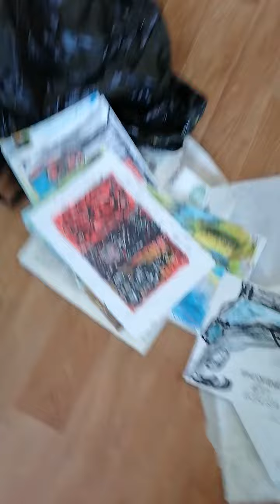отчет о отправке картин в Москву Человеку